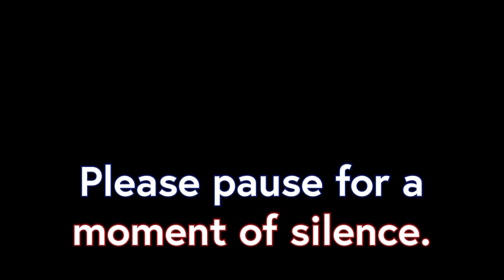Announcements 3 6 2020